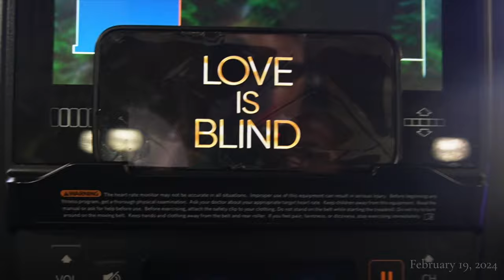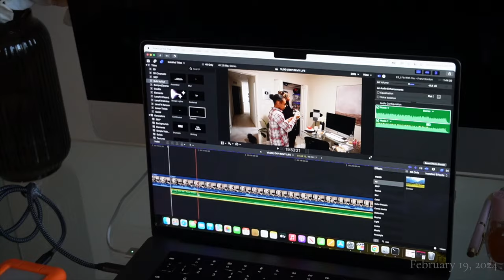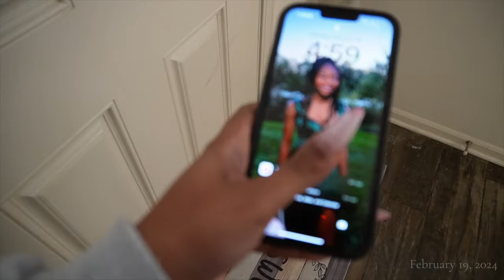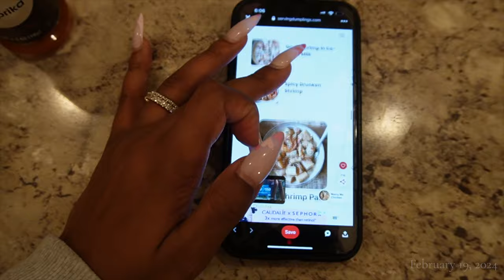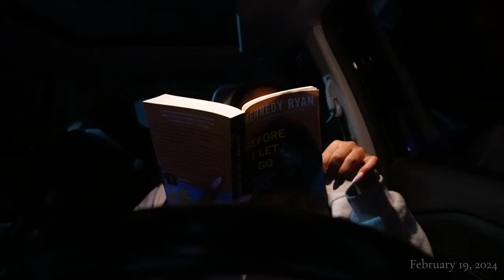WEEKLY VLOG ❥ I’m back in the gym, lots of cooking, + the scariest thing happened :’(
Hiiiii Seashells + Bombshells! 🤍

LOVE YOU!! ENJOY 🤍

CANOPY BED FRAME
SUMMER FRIDAYS LIP BALM
MISSING PERSON X PHLUR FRAGRANCE
NIKE 270 (gym sneakers)
REFY BROW GEL
RHODE SKIN PRODUCTS
HERBIVORE EYE CREAM
SUPERGOOP SUNSCREEN STICK
FENTY BUTTA DROP (WARM CINNAMON)
REFY LIPGLOSS
RARE BEAUTY MASCARA
TATCHA DEWY SKIN MIST
LANEIGE SKIN CREAM
NEW BALANCE (linked similar)

SHOP MY HOME! FAQ's
CANOPY BED FRAME
BROWN VELVET THROW PILLOW

TIMECODES:
0:00 intro
3:22 WORKOUT TIME (12/3/30) | GRWM FOR THE DAY | DAILY (morning) SKINCARE | GLOWY SKIN GOALS
11:49 OUTFIT OF THE DAY (accessorizing my look, makes it a look) | GROCERY SHOPPING | GROCERY HAUL | BAKE WITH ME!
16:29 WORK FROM HOME + SOME UPDATES | DENTIST APPTMT | EVENING STROLL
20:41 COOK WITH ME! (this recipe is amazingggg)
23:25 COFFEE RECIPE | WHAT HAPPENED TO LAYA | YUMMY BREAKFAST IDEA